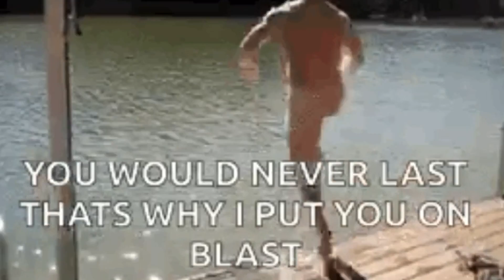MadBar$ - Do you need a Lollipop (Official Music Video)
Don’t mess with Madbar$
Kill em with kindness

LAUGH CHALLENGE!!
SONG ON ITUNES/APPLE MUSIC AND ALL PLATFORMS!